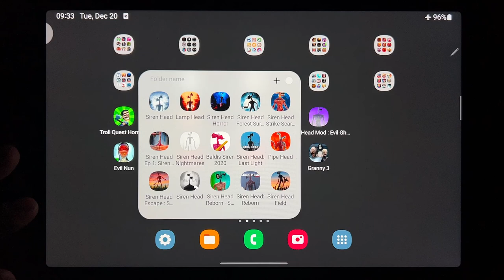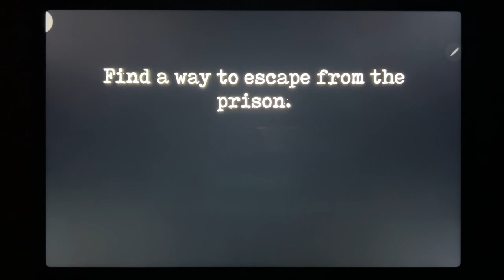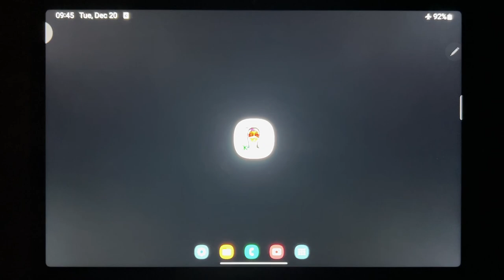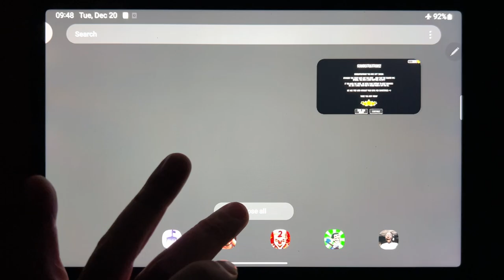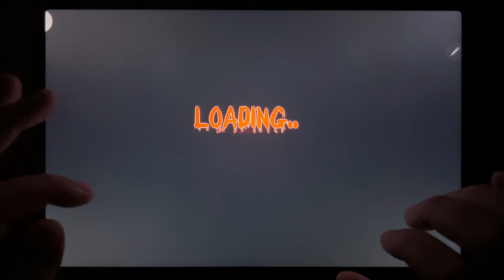Troll Quest Horror 3, Mr Meat 2, Granny Chapter Two, Siren Head Mod: Evil Ghost Games, Evil Nun...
Troll Quest Horror 3, Mr Meat 2, Granny Chapter Two, Siren Head Mod: Evil Ghost Games, Evil Nun, Scary Teacher 3D, Saiko no Sutoka, Granny 3